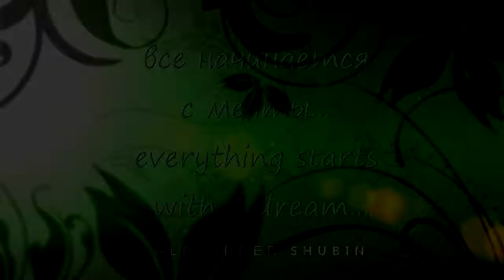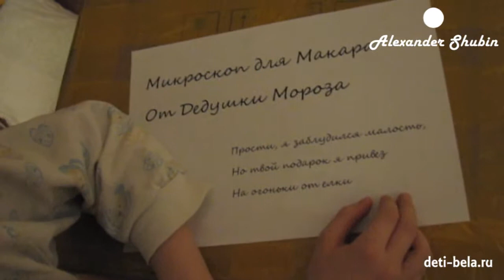Микроскоп от Дедушки Мороза - Microscope from Santa Claus - Youtube